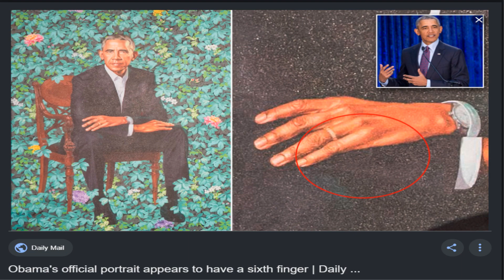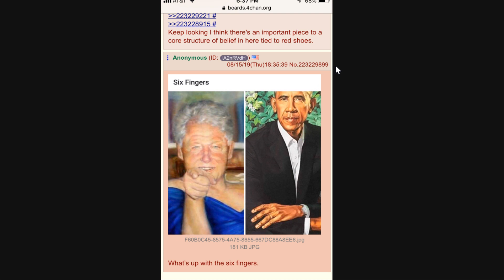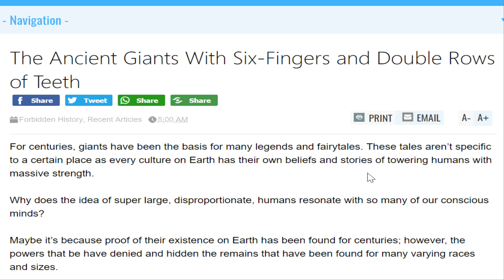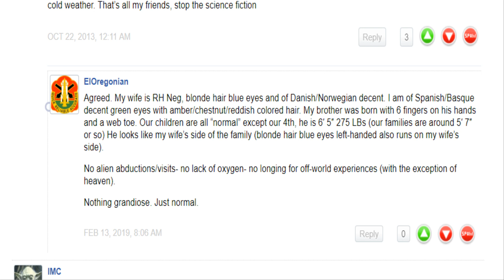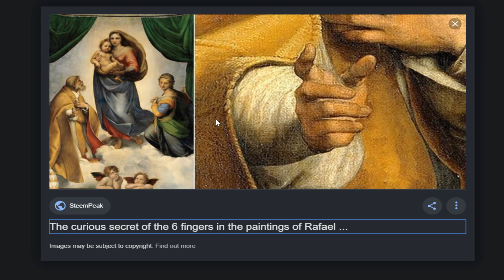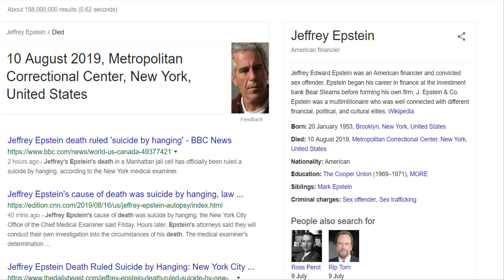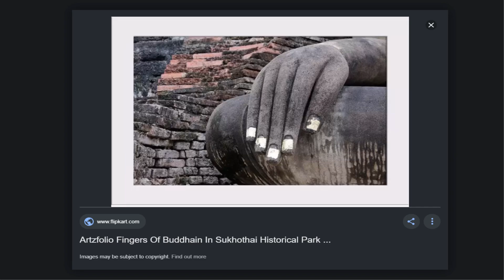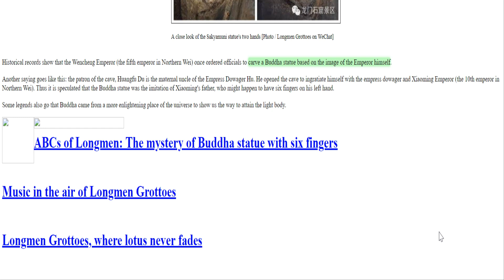Mystery as to why two US presidents and one Pope, as well as an Emperor, depicted with six fingers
Recently it was reported that there was a painting of Bill Clinton in red heels and a blue dress found in Jeffery Epstein’s townhouse in New York. This was verified by two different sources and two different photographs at two different visits and dates. This painting was done by the artist Petrina Ryan-Kleid. The panting is strange because in Bill Clinton left had he has six fingers. This is similar to the famous painting of Barrack Obama who also seems to be depicted with six fingers. I go into this as well as other historical characters depicted with six fingers in regards to artwork in this video.